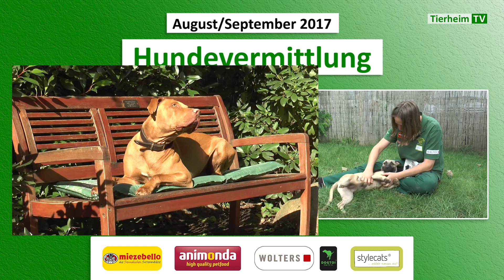Hundevermittlung - August/September 2017 (Tierheim Hannover TV)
Diese Hunde stellen wir euch in diesem Video vor:

1. Oliver -- 2014 geboren -- Am. Staff. Terrier (00:20)
2. Lucky -- 2015 geboren -- Chihuahua (03:37)
3. Nelly -- 2014 geboren -- Border Collie (06:54)
4. Fiete -- 2012 geboren -- Jack Russel Mix (09:13)
5. Renata -- 2017 geboren -- Mischling (14:16)

Solltet ihr euch für einen der Hunde interessieren, erhaltet ihr im Tierheim Hannover unter 0511 / 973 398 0 weitere Informationen! Leider können wir die Videos nicht ständig aktualisieren. Daher kann es sein, dass bestimmte Tiere schon vermittelt wurden. Wir bitten um Verständnis!

GEWINNSPIEL: Im Rahmen dieser Vermittlungssendung verlosen wir Hundefutter von animonda im Wert 100€. So könnt ihr teilnehmen: schickt Fotos von euch und eurem Hund an und vervollständigt den Satz "Ich gucke TierheimTV weil ..." Teilnahmebedingungen